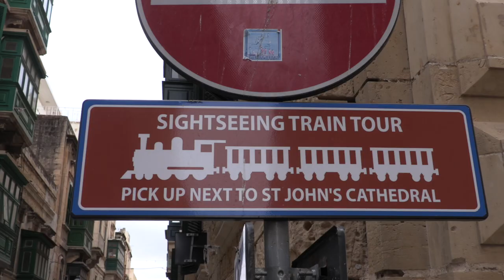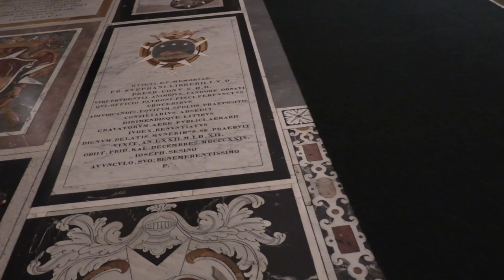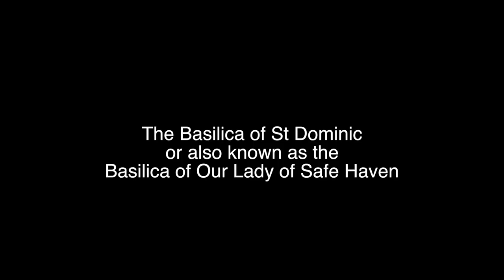St. John's Co-Cathedral, MALTA and other churches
We have many guides on Malta, and it seemed fair to keep the churches separate. Here we look at four churches and feature two. Whilst we give you a good taste of what is inside, there is so much more and we encourage you to read the blog, go see as well as watch.
The blog for this film is - See cruise destination guides worldwide

If you are new to YouTube? Did you know you can make your own Playlist of your favourite destinations, or your cruise, by adding in our films or any other films.